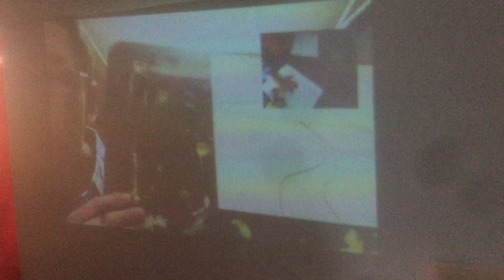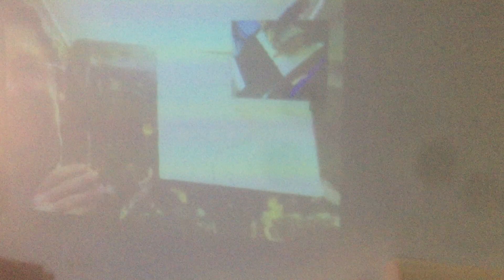Art Class today with Marc Nelson: Landscape with Colors 4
New Day Classroom, November 05, 2019